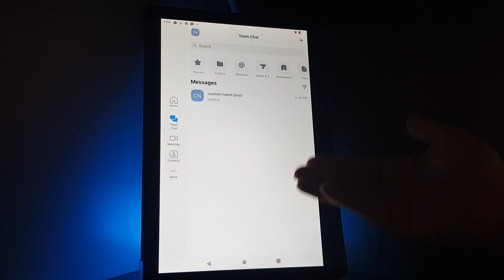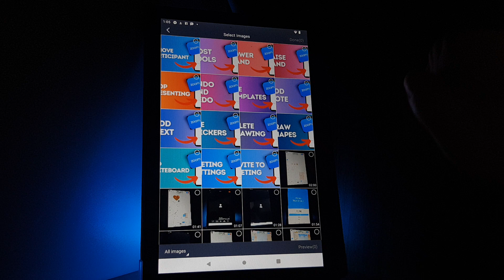How to send photos on Zoom?